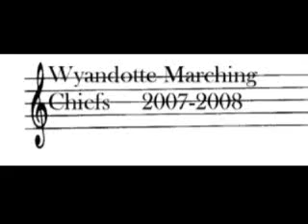RHS Wyandotte Marching Chiefs The Video 07-08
i made another video for the season of 07-08

this is part one out of 3